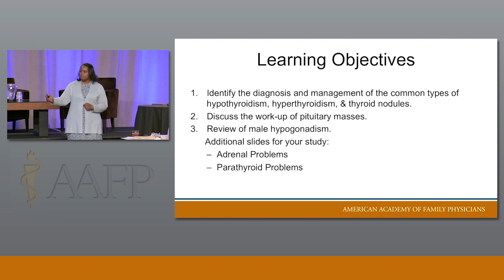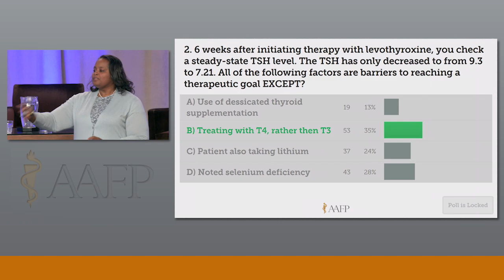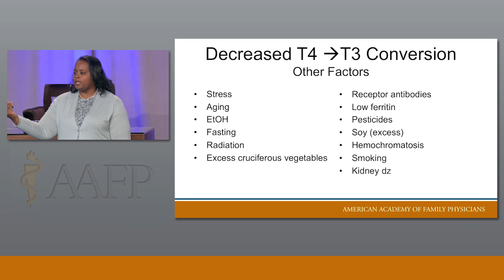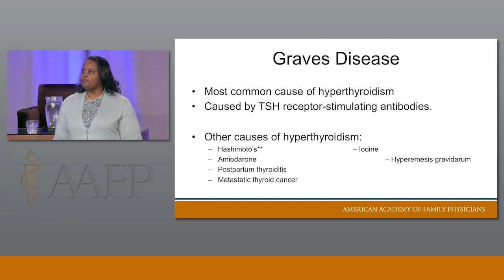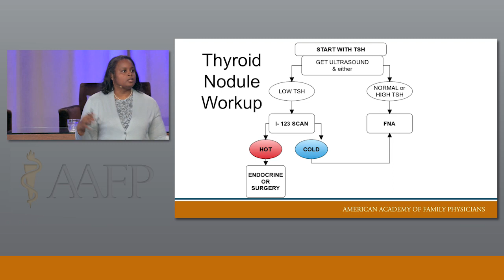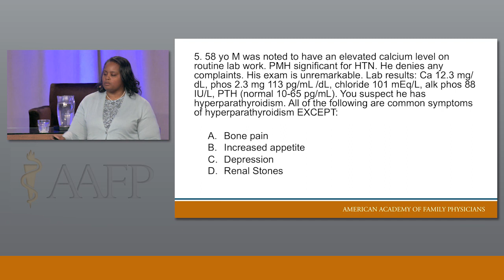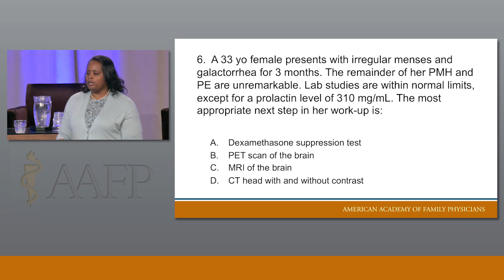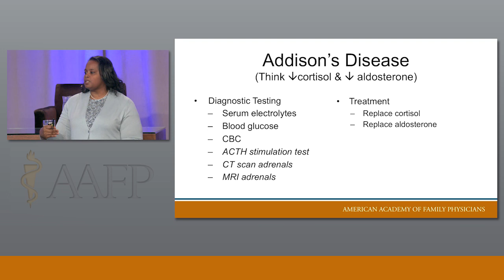July 22, 2022(1)